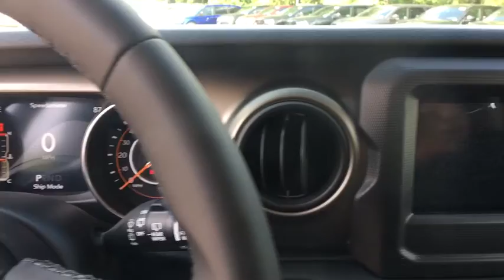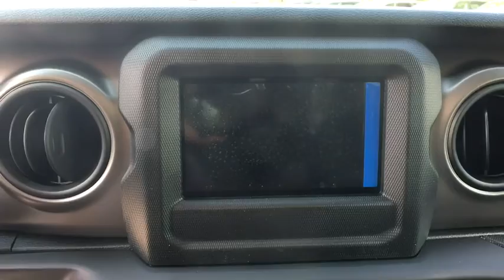2018 Jeep Wrangler Austin, New Braunfels, Boerne, San Marcos, San Antonio, TX 0W271199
Billet Silver Metallic N 2018 Jeep Wrangler available in San Antonio, Texas at San Antonio CDJR. Servicing the Austin, New Braunfels, Boerne, San Marcos, TX area.

11910 Interstate 35 Frontage Rd

Wrangler Sport S, 2D Sport Utility, 3.6L V6 24V VVT, 8-Speed Automatic, 4WD, Billet Silver Metallic, Black Cloth, ABS brakes, Compass, Electronic Stability Control, Low tire pressure warning, Traction control. Factory MSRP: $38,070 $2,070 off MSRP!brbrbrPlease call today to check extra options and availability.